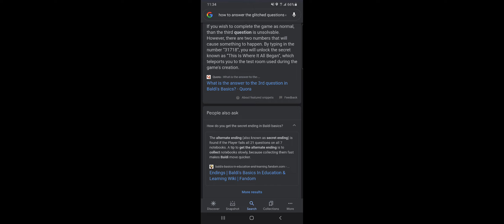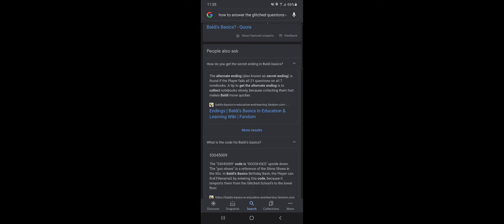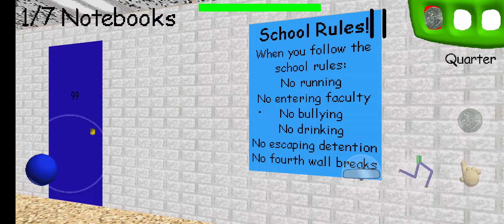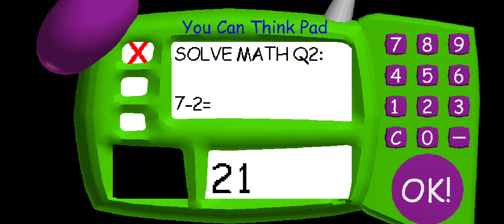Baldi's Basics along with a few Google searches also I suck at math